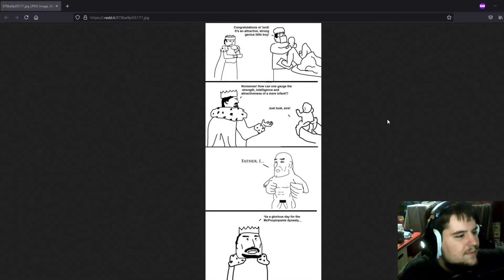CK3, 1.4 Roman Empire achievement playthru (EP4)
Welcome back to some more CK3! This time im playing on the new 1.4 patch and i try to form the roman empire in ironman mode. Wish me luck because this one give mother of us all a run for its money. The gameplay for this series was first streamed live
for news about videos coming to this channel as well as live stream announcements.